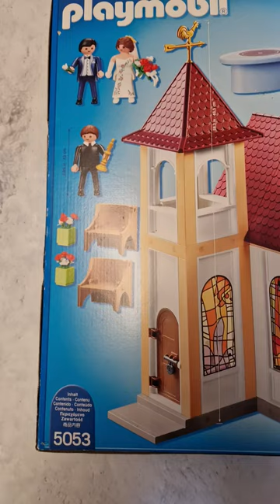playmobil wedding chapel never been open from charity shop for £5